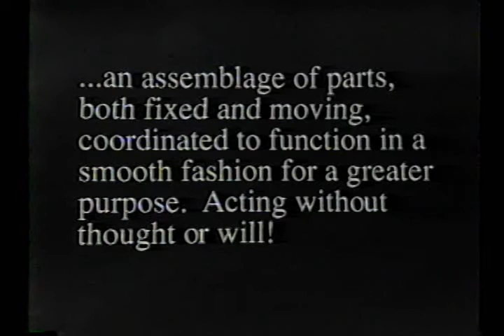machine...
A Rock Video done by a friend of mine, back before DVDs and even the internet.  He did it with two VCRs.   Pink Floyd's Welcome to the Machine set mostly to the shots from the movie Koyaanisqatsi (A Hopi word meaning Life out of Balance)